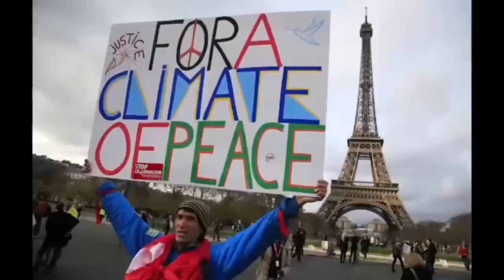Changing Times - Peter Marsh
Changing Times, a song from the 'Stop the Clock' album. Written by Peter Marsh and Pascal Freslon (Calhoun).
The music featured in TV drama series 'Triumph in the Skies II' 衝上雲霄II
Video by Peter Marsh